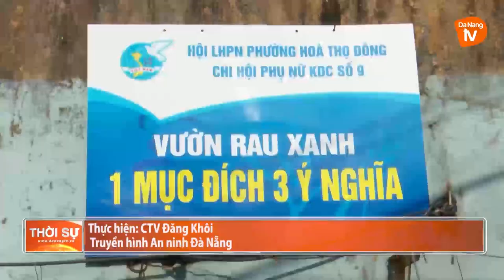PHỤ NỮ CHUNG TAY CẢI THIỆN CUỘC SỐNG, GÌN GIỮ MÔI TRƯỜNG